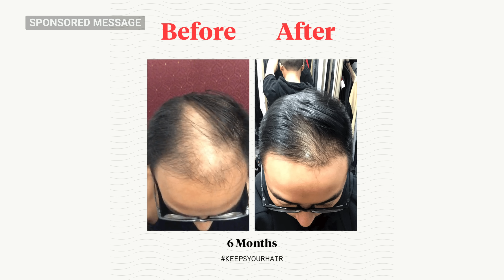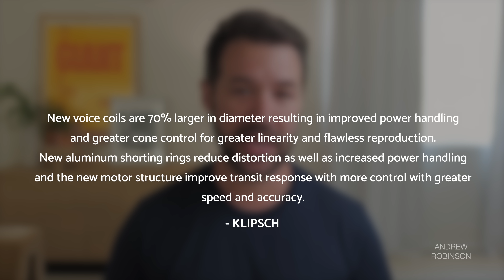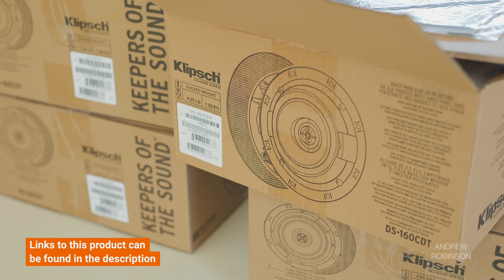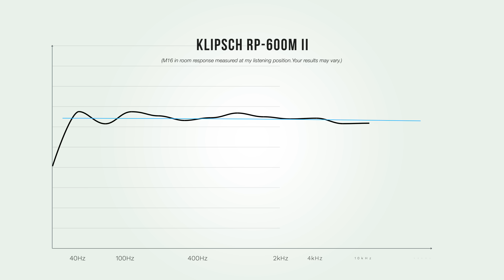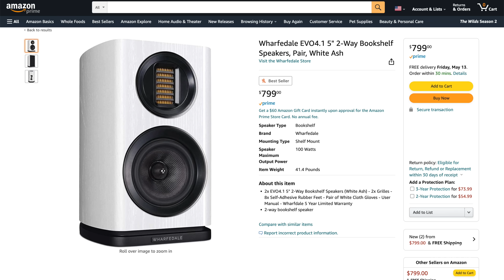NEW Klipsch Speakers! 🤔 NEW KLIPSCH SOUND? Klipsch 600M II Review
✅ NEW Klipsch RP-600M II
✅ NEW Klipsch RP II Series
🆘 Need help? Click THANKS ☝️ to highlight your Question + show ❤️ for the help you receive! 💡For everything else, click →→→

► SHOP KLIPSCH REFERENCE PREMIERE II BOOKSHELF SPEAKERS

Klipsch Next Generation Reference

► TESTING KLIPSCH RP-600M II SPEAKERS

Crown XLS

HOME THEATER RECEIVERS
Onkyo 7100
Marantz 8015

Wireless Kit

SOURCES
Sony TV 85”
Apple TV 4K
Bluesound Node

MOVIES - TV - MUSIC
Tehran: Apple TV+
Nora Jones
Collective Soul
Alexis Ffrench

DIAGNOSTIC TOOLS
Room EQ Wizard (free)
USB/Audio Interface
Apple M1 MacBook Pro

► COMPARABLE SPEAKERS TO KLIPSCH 600M II

► MORE FROM KLIPSCH

► KLIPSCH RP-600M II SPEAKER REVIEW

00:00 NEW KLIPSCH SPEAKERS! KLIPSCH 600M II REVIEW
01:25 KLIPSCH RP-600M II SPECS & RECOMMENDED PAIRINGS
05:06 A NEW KLIPSCH SOUND?
10:34 KLIPSCH HOME THEATER SPEAKERS
11:27 WHAT KLIPSCH BOOKSHELF SPEAKER IS BEST? 600M VS 600M II
11:56 KLIPSCH VS REVEL CONCERTA2 M16
12:31 KLIPSCH 600mII VS POLK R200
13:01 KLIPSCH VS MONITOR AUDIO
13:26 KLIPSCH VS WHARFEDALE
13:49 CONCLUSION & KRISTI'S TAKE

★  MORE ANDREW ROBINSON REVIEWS

The good news is it won't change the price for you and it’s a great way to help support the channel as well as the retailers we trust and help support the community!